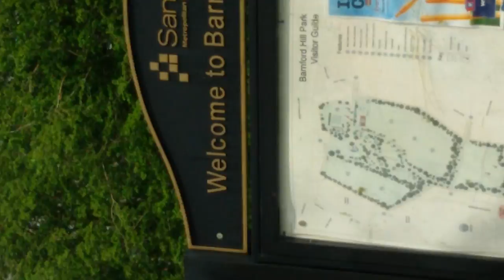Oldbury academy haqqali